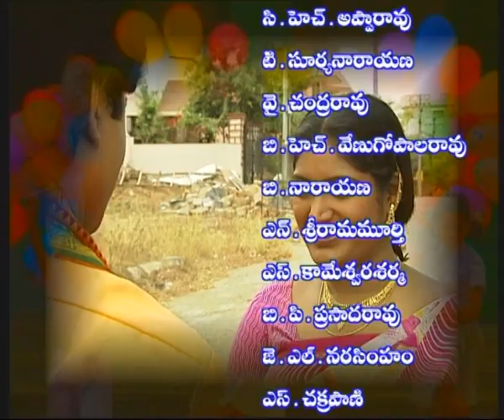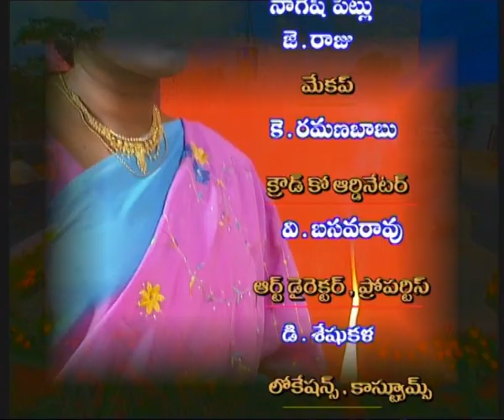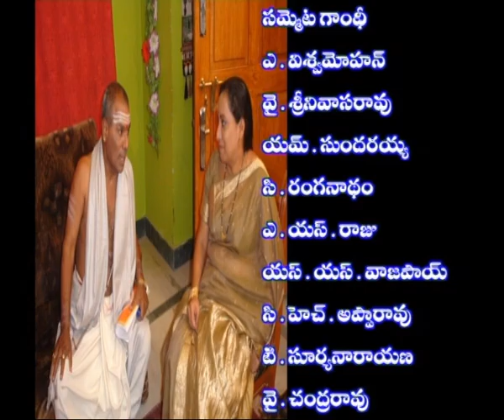KODALA KUDIKALU PETTU || కోడలా కుడి కాలు పెట్టు || Episode- 04